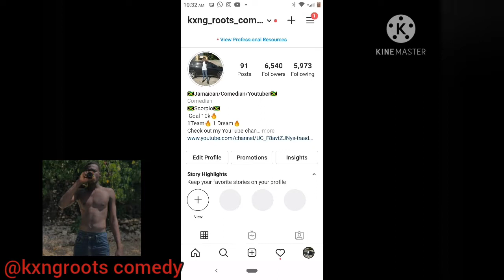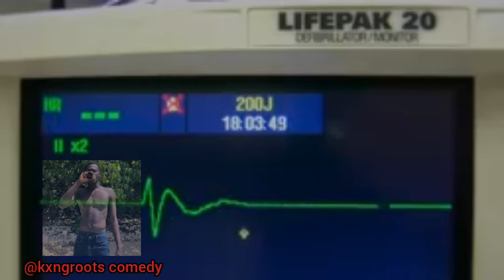Shaneo got caught on camera mad out in a dirty gully is this real 😒👎idk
I don't believe it's him maybe it is are not who knows we have to see what really a gwaan Jamaicans love jump to conclusions so let us see😒💯💯